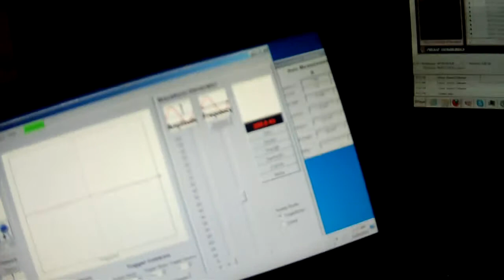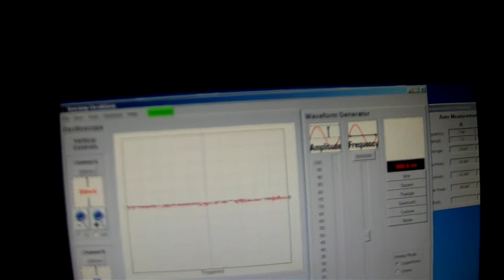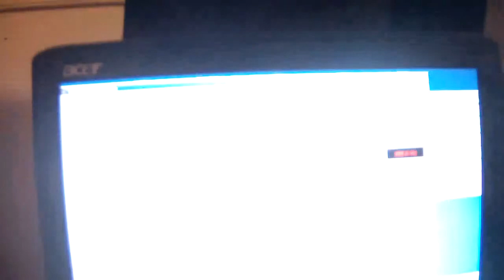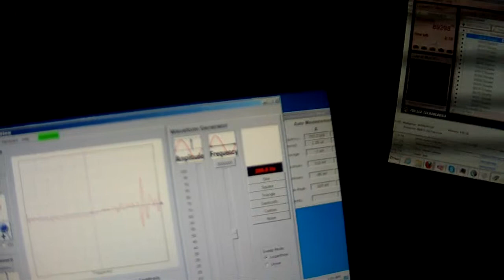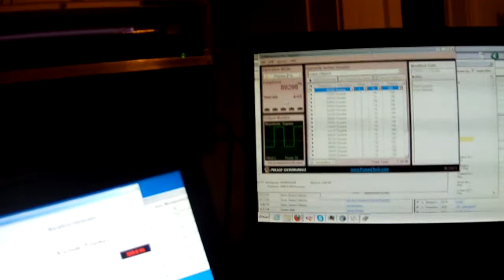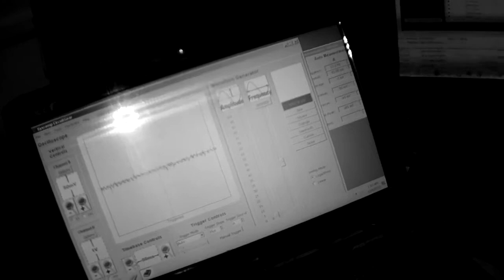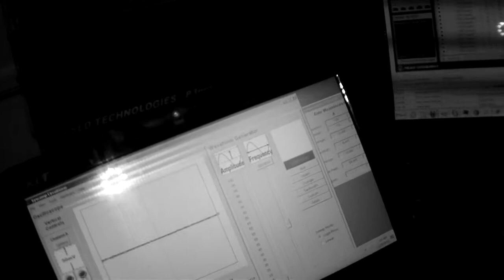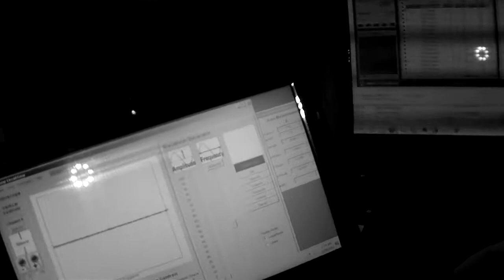Rife Machines Carier Wave or Not?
High frequencies often times do the work in the case of rife machine work but the lack of harmonics or decrease in power of harmonics especially when starting out at already low frequencies 20khz or below will be to weak to do the work needed.   Rife substituted carrier waves which is an alternate signal being run at the same time as the fundamental rate to simulate harmonics of the original signal.   People fight all the time about the correct carrier wave frequency to run and producing harmonics equal to those carrier waves is the reason I don't have to to fuss with what carrier signal to generate.